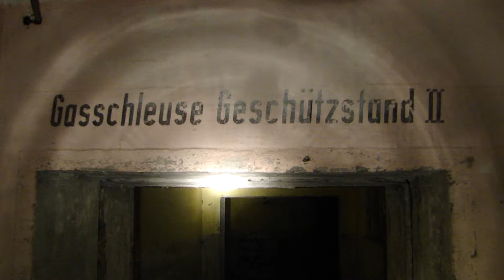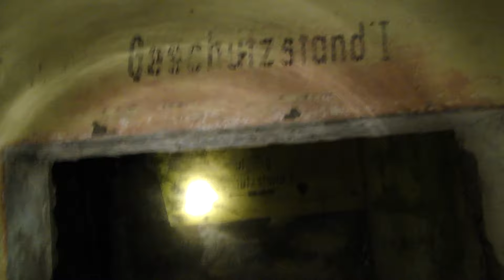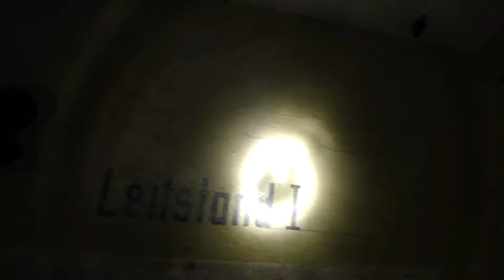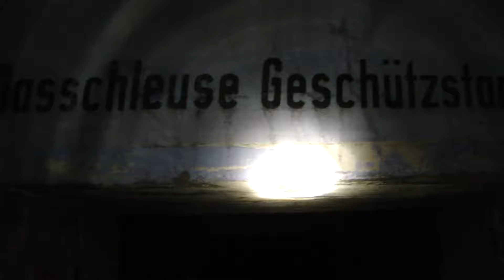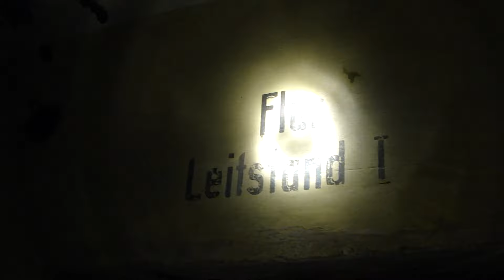Świnoujście Bunkry -Bateria Mielin pod ziemią 2011